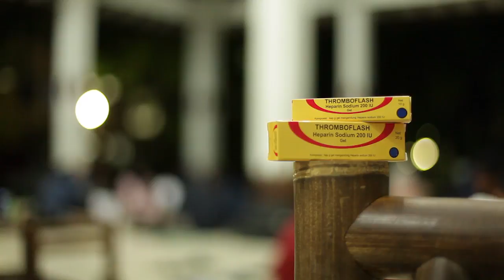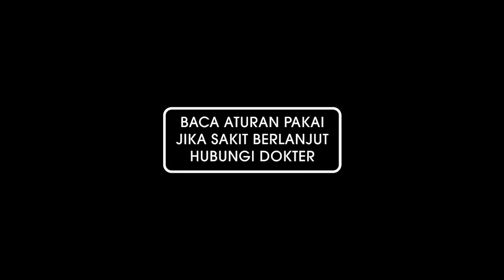PENDAPAT MEREKA DENGAN PRODUK OBAT HALAL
Thromboflash gel membantu mengatasi memar dan lebam akibat benturan ringan. Tidak lengket di kulit dan cepat meresap ke dalam kulit. Dapat mengobati bercak memar serta menghilangkan bengkak.

sekarang Thromboflash memiliki sertifikat halal dari MUI, kalau ada yang halal ngapain pakai yang lain.

Thromboflash bisa di beli di Toko obat, apotik, K24,Guardian, dan Kimia Farma.